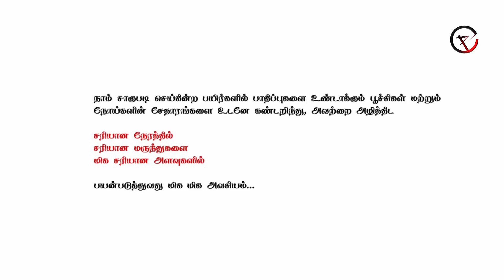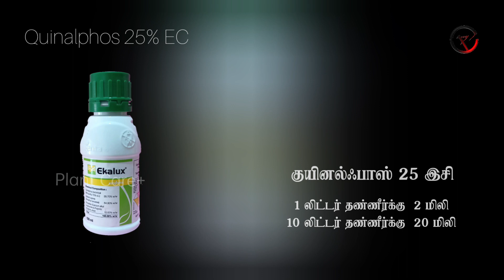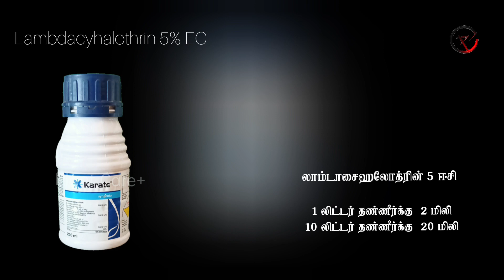எலுமிச்சையை தாக்கும் புழுக்களை அழிக்க Best தீர்வு